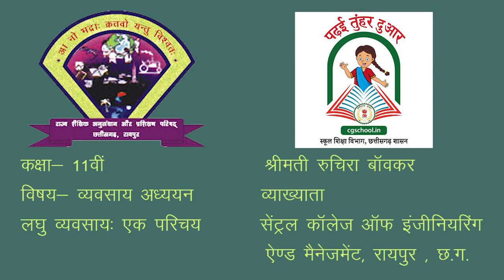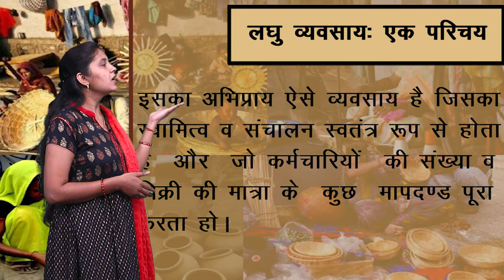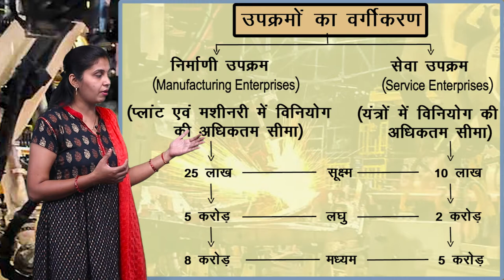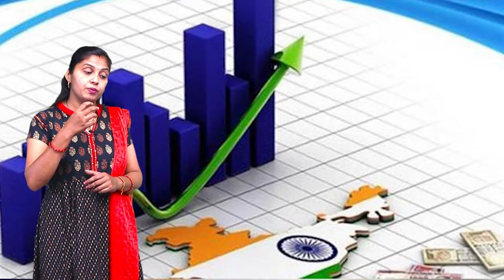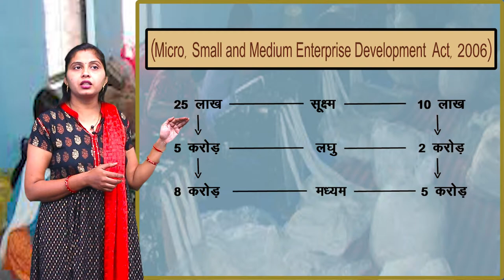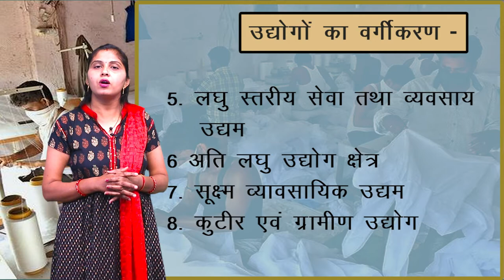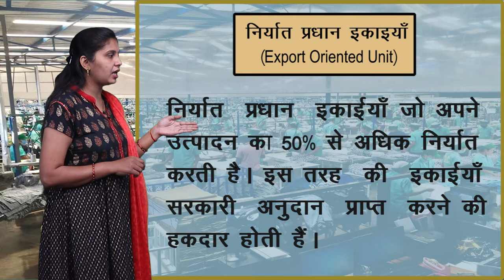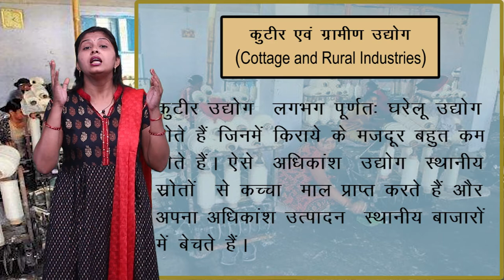CLASS 11th COMMERCE | CHAPTER - BUSINESS STUDY | SMALL SCALE BUSINESS | लघु व्यावसाय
CLASS 11th COMMERCE | CHAPTER - BUSINESS STUDY | SMALL SCALE BUSINESS  | लघु व्यावसाय | 1